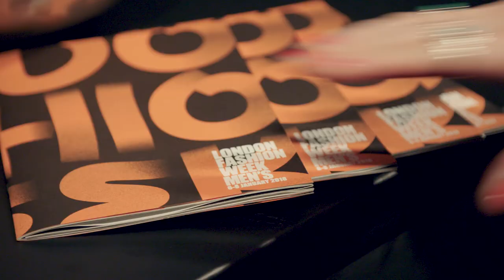LFWM January 2018 | Day 3 Highlights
See highlights from the final day of London Fashion Week Men’s including Blood Brother, Per Götesson, TIMOTHY HAN/EDITION, Belstaff, Bobby Abley ; plus British Fashion Council NEWGEN recipients Nicholas Daley and A-COLD-WALL*.